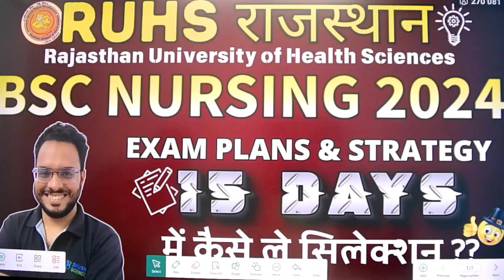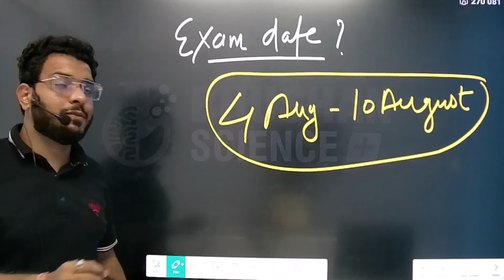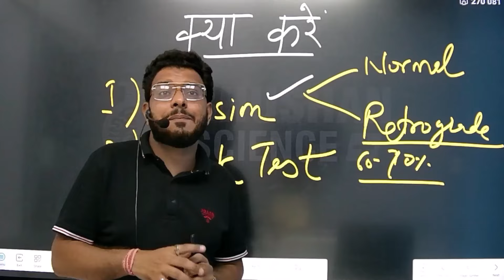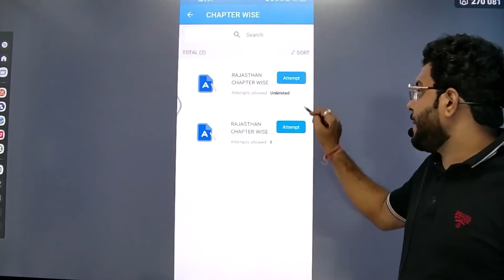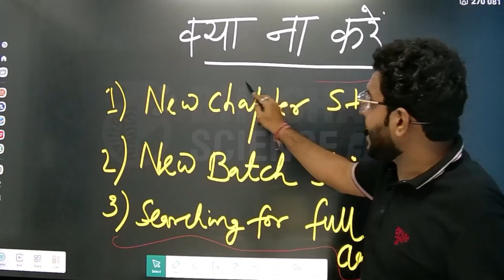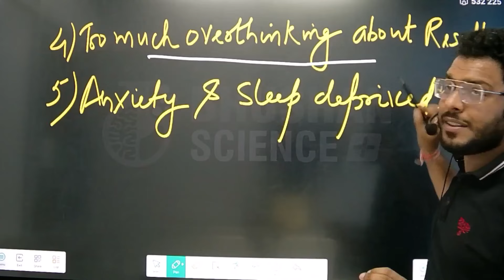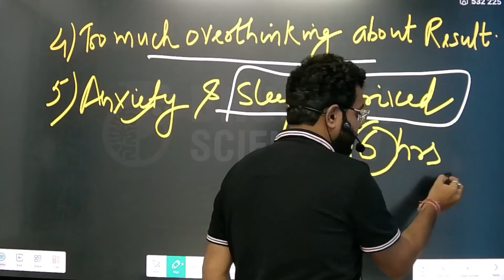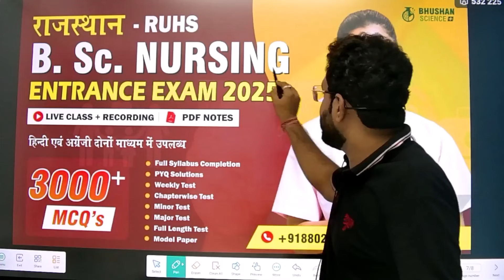RUHS BSC Nursing entrance exam | bsc nursing entrance exam 2024 | ruhs exam tips & tricks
IN THIS VIDEO DISCUSSED ABOUT THE RUHS, Jaipur BSC Nursing entrance exam | bsc nursing entrance exam 2024 | ruhs exam tips & tricks | ruhs 2024

ये हमारे नए ENTRANCE CHANNEL की LINK है नीचे क्लिक करें और जुड़ें ️‍🔥